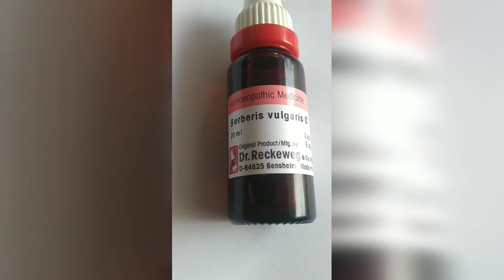Berberis vulgaris Q Homoeopatic medicine use kidney stone gall bladder stone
Dr Akshay vishwanathwar MD HOM whatsappconsultation availableMo 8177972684